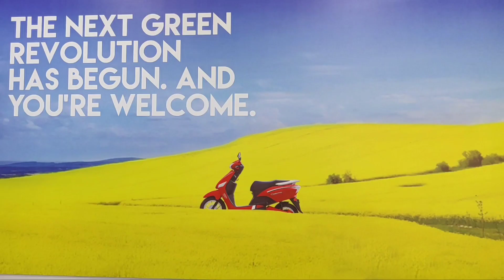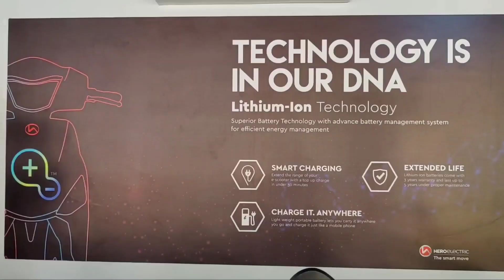പാലിയേറ്റീവ് കേന്ദ്രങ്ങളിലേക്ക് എയർ ബെഡുകൾ നൽകി വിദ്യാർത്ഥികൾ